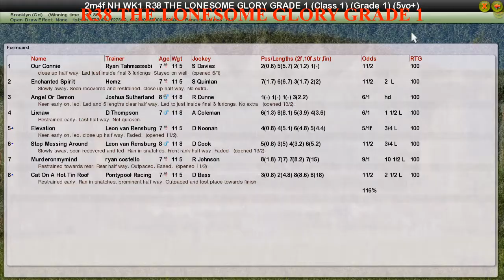NH WK1 R38 THE LONESOME GLORY GRADE 1